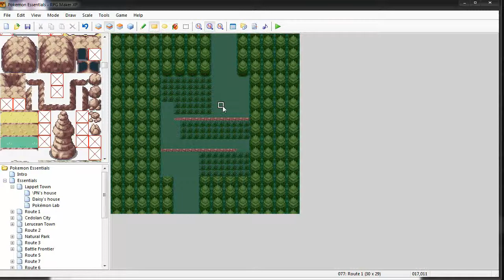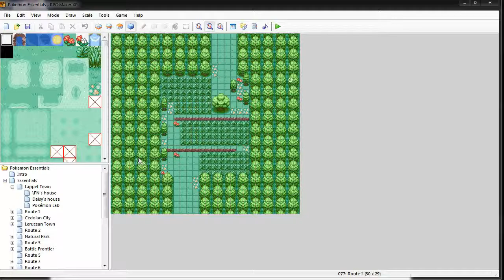[Pokemon Mapping] [#3] Route 1 (Time Lapse)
Just a basic Route 1

Software:
RPG Maker XP
Pokemon Essential kit